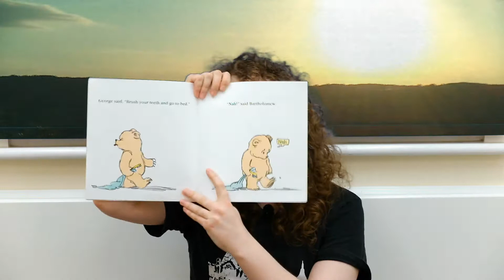Reading with Zedi Forder 9 - April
Download music by Zedi Forder & sign up to the Zedi Forder mailing list on bandcamp